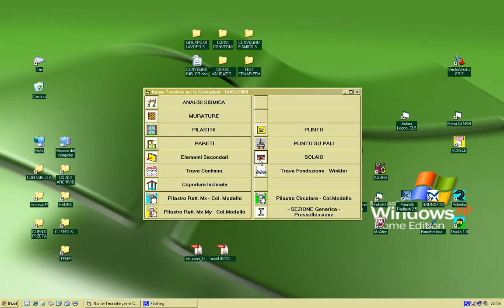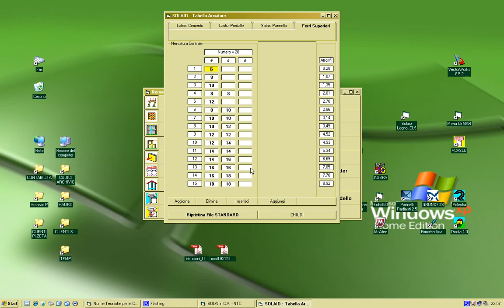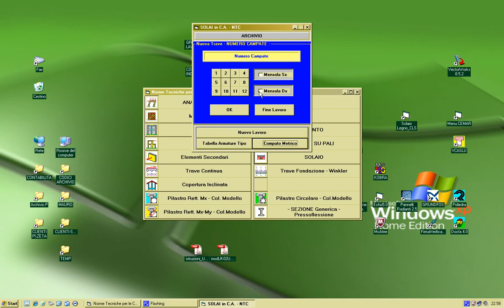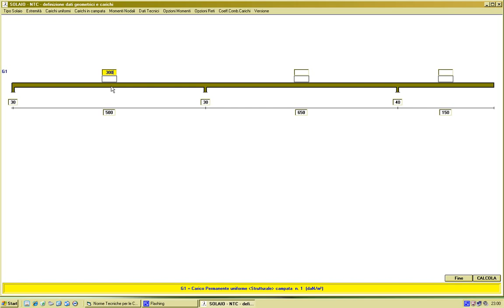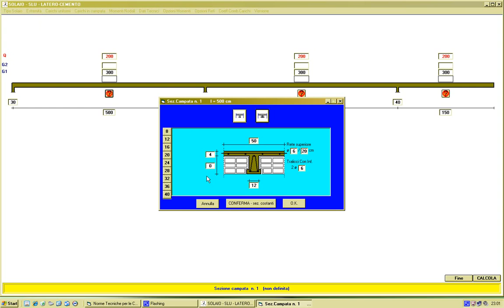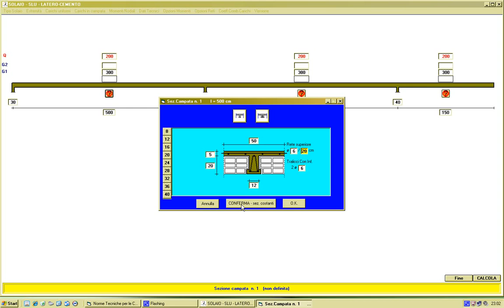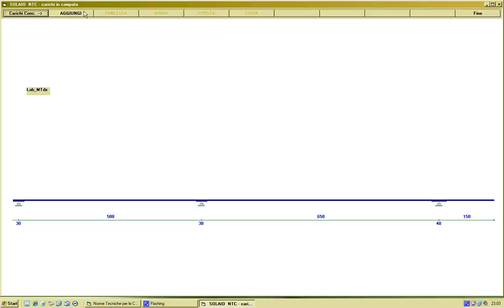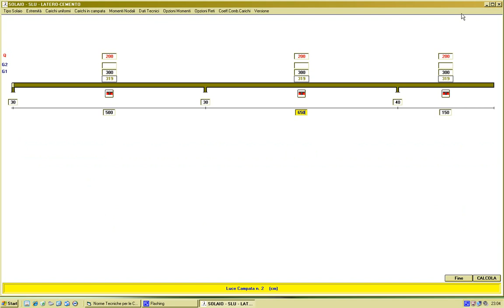Schema di carico - Solaio C.A. NTC: Schema di carico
Breve filmato che illustra lo schema di carico nel programma per il calcolo dei solai adeguato alle NTC di Tecnobit.